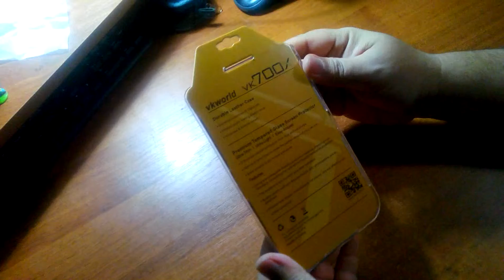Original VKWORLD VK700X Spare Part Leather Protective Case